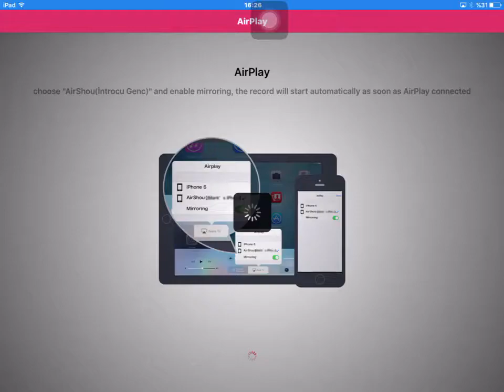Kafa topu #1 | İbişi son mikro saniye ile utdum :) | W/ibrahim_ABİ YT